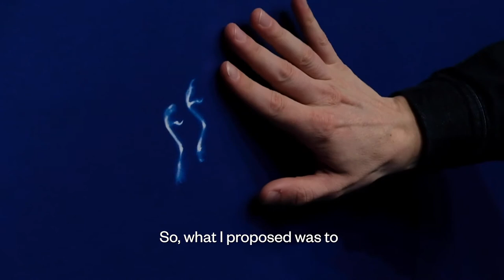Contemporary Art. Q & A: Zac Langdon-Pole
We ask, Zac answers ... artist Zac Langdon-Pole discusses his background, art, process, and City Gallery show 'Containing Multitudes'.

'Containing Multitudes' is on now until 7 March 2021.